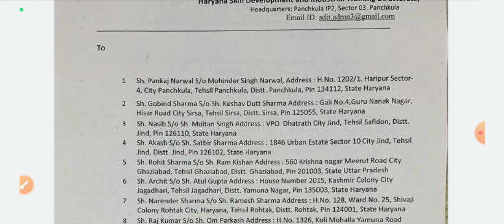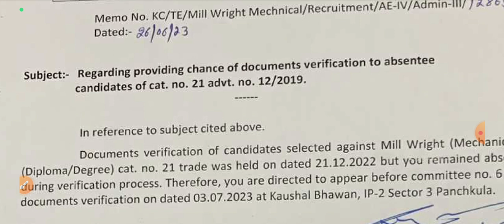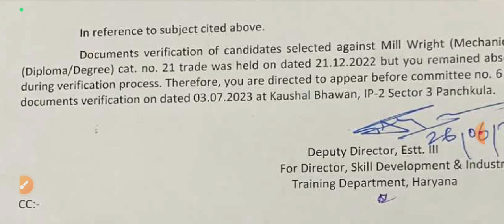Hssc ITI instructor Joining & Waiting List News | DV से संबंधित नोटिस | Good News